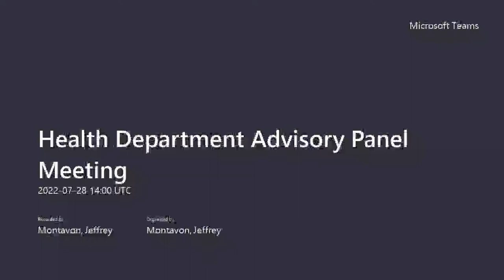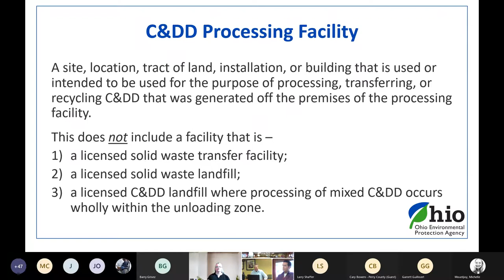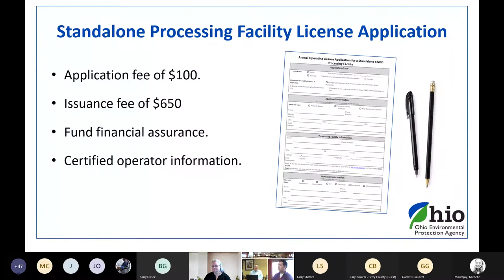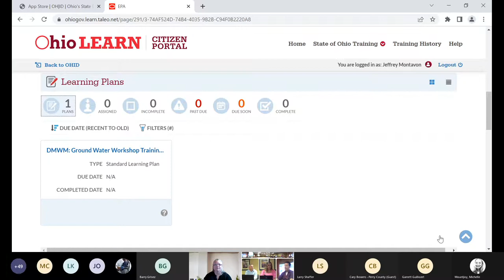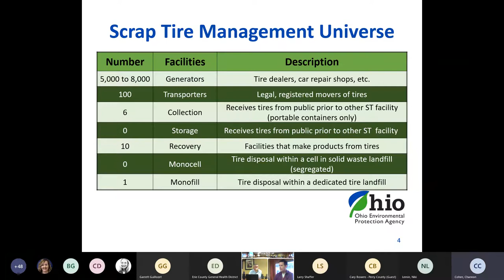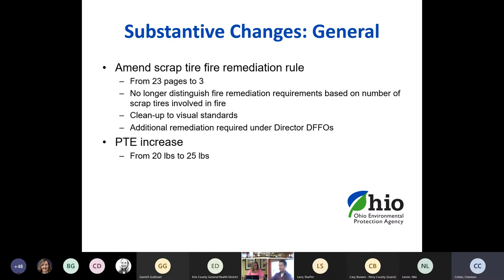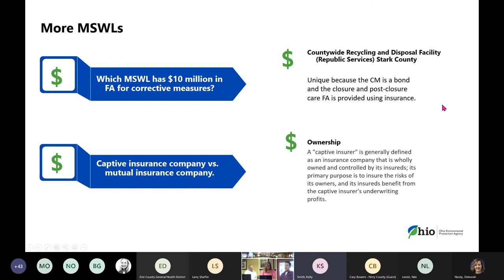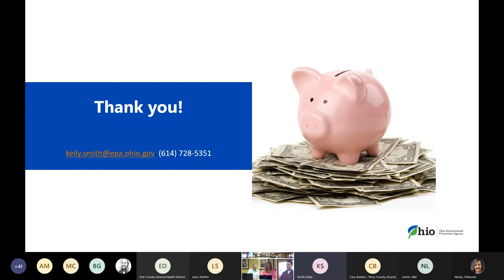July 2022 Health Department Advisory Panel Meeting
Health Department Advisory Panel Meeting:  The meeting includes a C&DD Processing Facility Rules Update, Scrap Tire Rules Update, and a Financial Assurance Case Study.